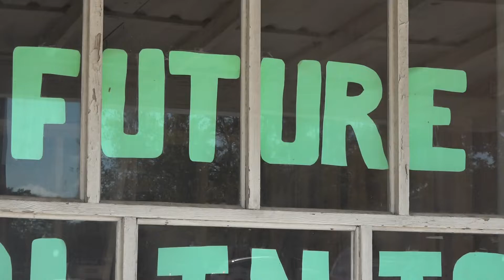Free clinic set to open next year in underserved Central Texas community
Pandemic complications may have slowed progress, but organizers planning to open a free clinic to an underserved area have their eyes set on a March 2023 release.